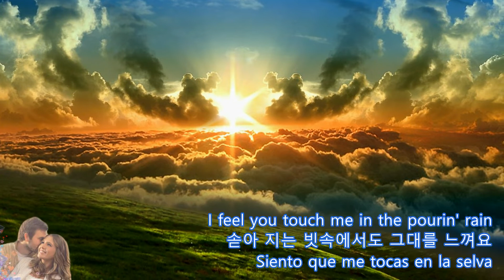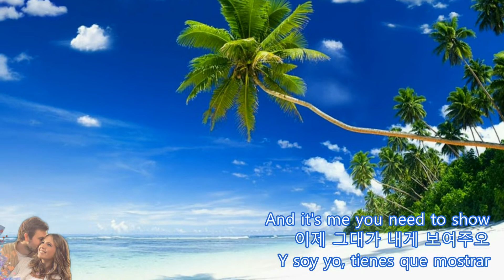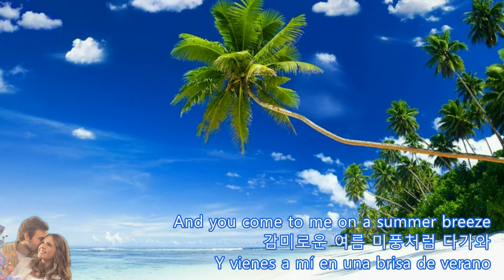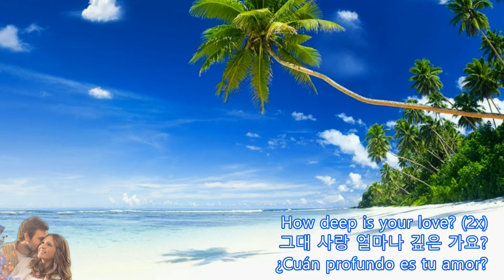How Deep is Your Love, Bee Gees 77, 얼만큼 사랑하나, English Korean Spanish, fullKpops